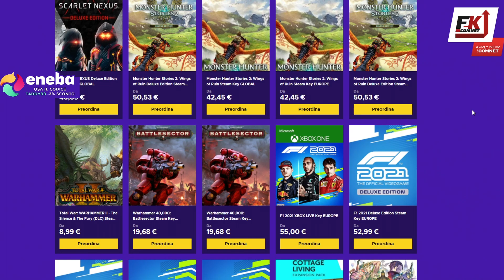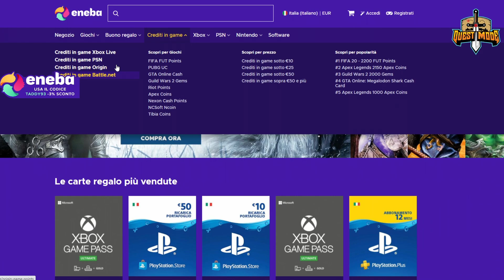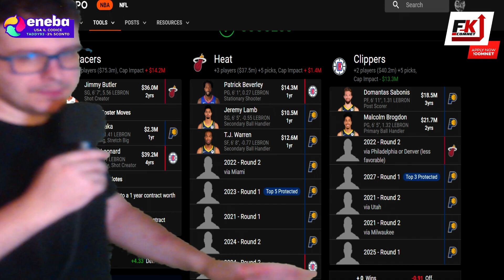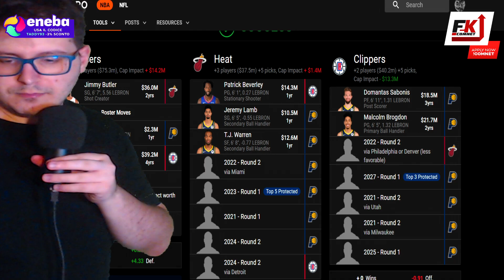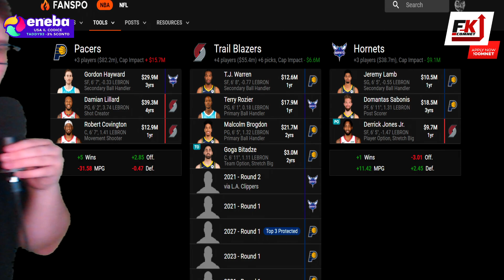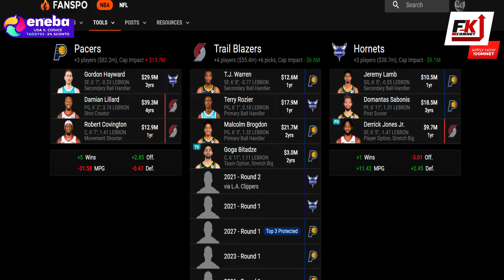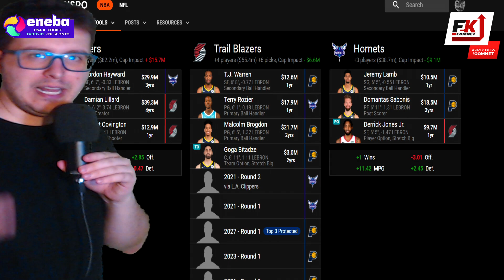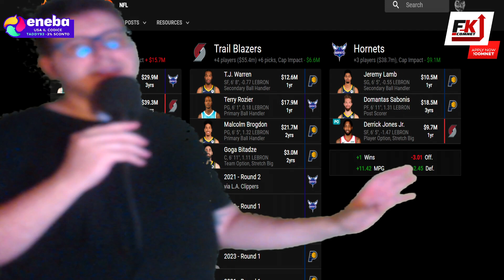3 Trade per migliorare subito Indiana (ST Season 5)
ENEBA.com - Dove comprare i tuoi giochi! (PS4, Xbox, PC)!
Usa il codice "Taddy93" per il 3% di sconto sui giochi UFC!

Vuoi vedere il setup di Taddy? Ecco la lista dei componenti disponibili. Se acquisti utilizzando il link, Amazon invierà un compenso a Taddy.  Se vuoi aiutarlo, aquista da qui
Vuoi farti Amazon Prime?
Vuoi ascoltare musica gratis per 3 mesi con Amazon Music? Clicca qui

Periferica Gaming: PS4
Registro con: Elgato Capture HD 60
Streamo con: Streamlabs OBS